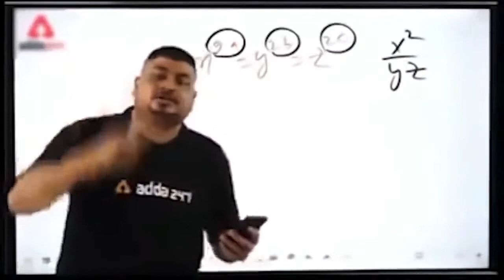After This I Blocked Her from Snapchat bgmi/pubg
This Is A Story Of How I Died Because Of My Mistake That I Didn’t Used Guided Access And My Friend Texted me on SNAPCHAT.
If You watched The Full Video Then I hope You might Liked it if you wanna See more then Plz subscribe to the channel that will help me to be motivated and make more videos once again thank you so much guyz for everything ❤️